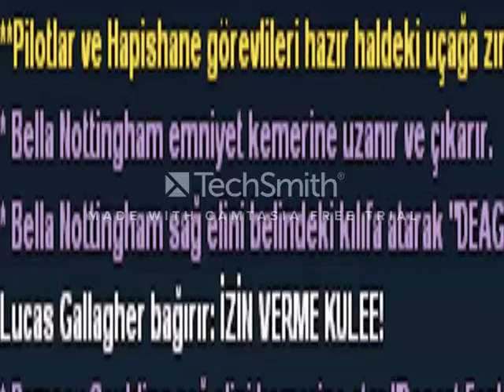[YN-RP] LSPD- Most Wanted teslimatı